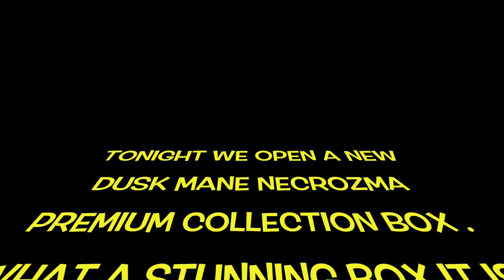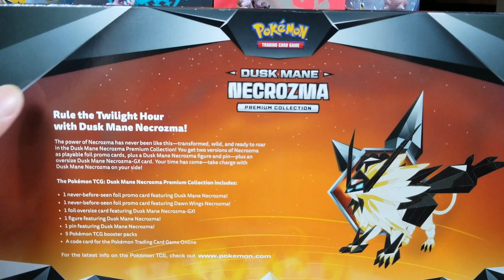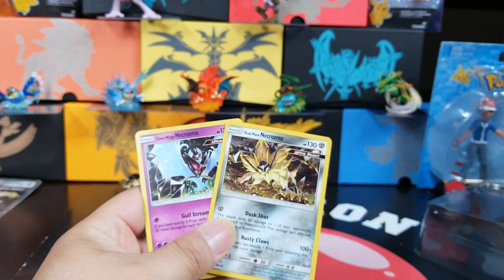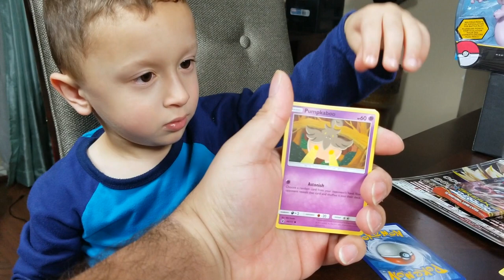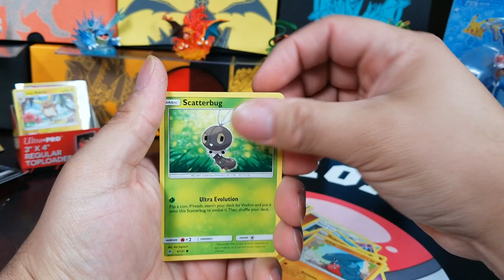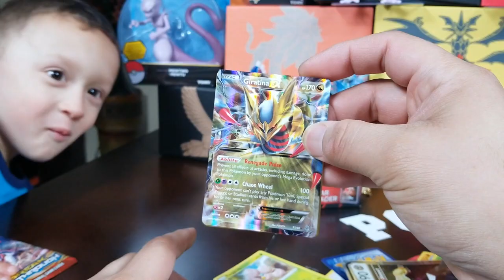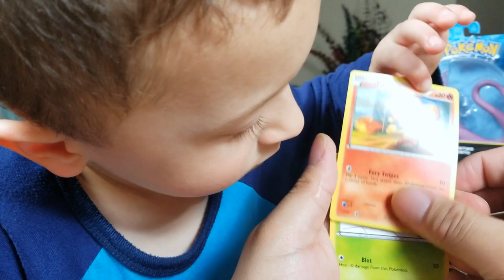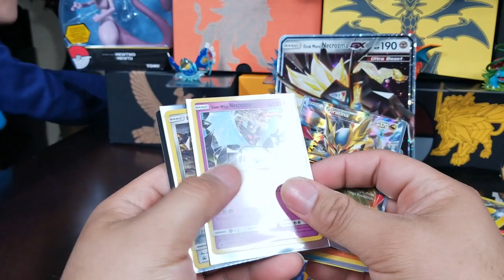NEW DUSK MANE NECROZMA PREMIUM COLLECTION BOX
TONIGHT WE ARE OPENING A NEW DUSK MANE NECROZMA PREMIUM COLLECTION BOX . THIS IS DEFINITELY ONE OF THE BETTER LOOKING BOXES . THIS ONE COMES WITH 5 PACKS 1 FIGURE, 1 PIN AND A JUMBO GX CARD

IF YOU LIKE TO SEND FAN MAIL YOU CAN SEND HERE:
Mav Da Mad Collector
P.S. LIL DADDYO ZAVIER LOVES FAN MAIL - LOL :)

PLEASE LET ME KNOW WHAT YOU WOULD LIKE TO SEE NEXT FROM US .